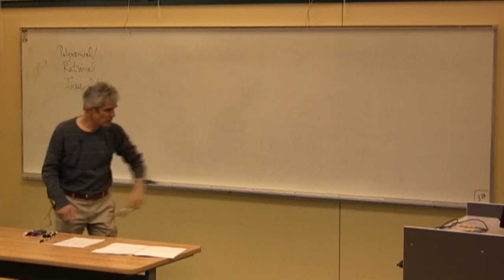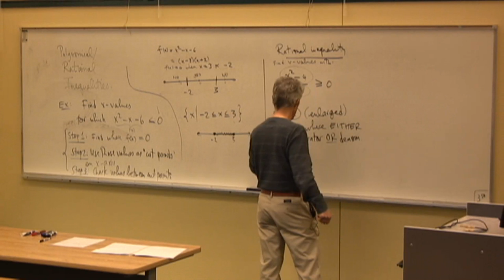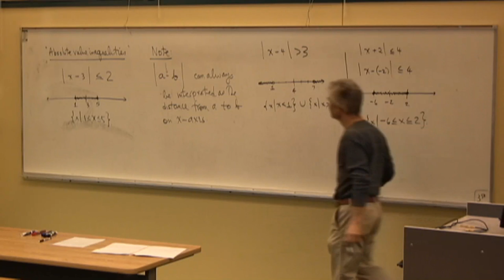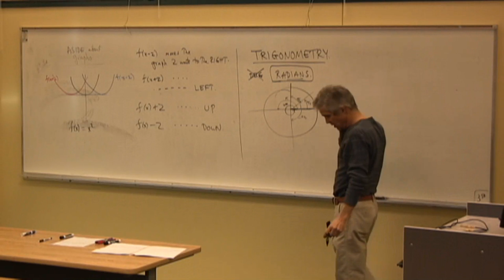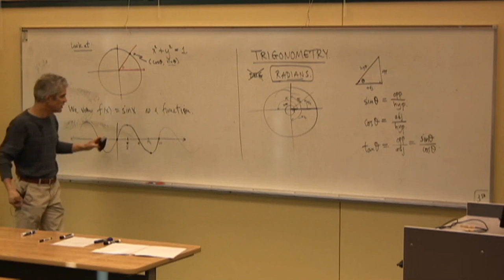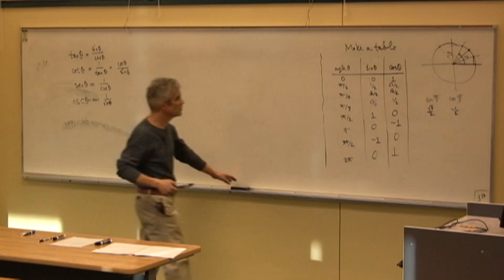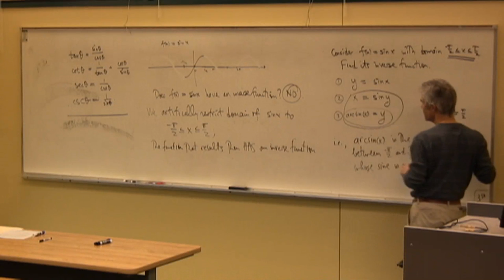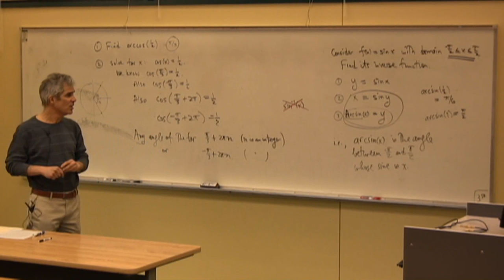Math 135 Lecture 3 Spring 2014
Dr. Gene Abrams Math 1350 Lecture 3 Spring 2014